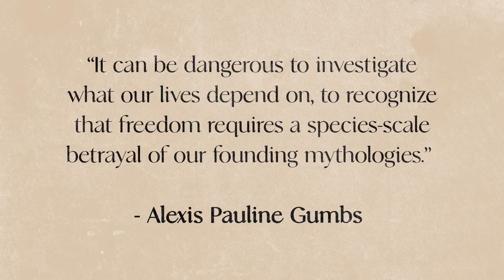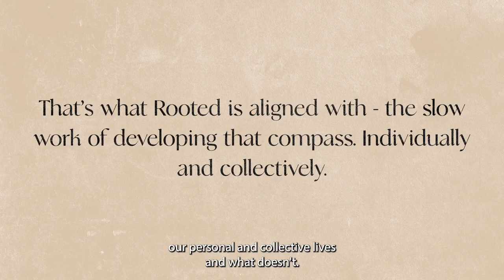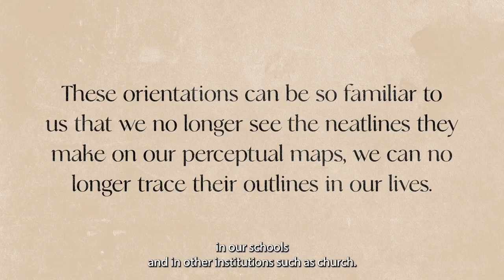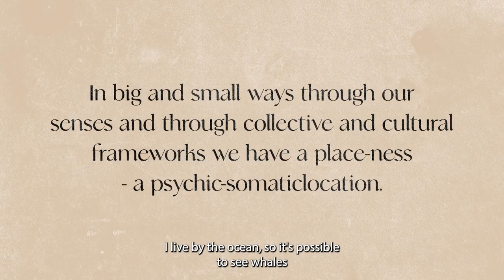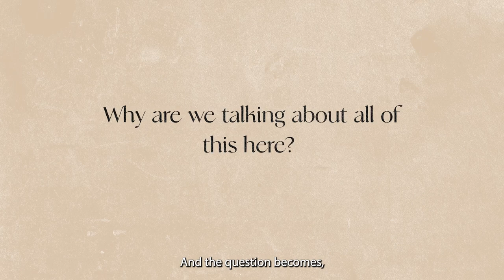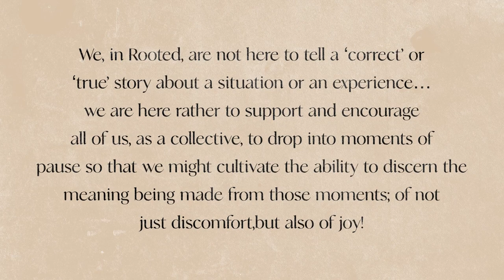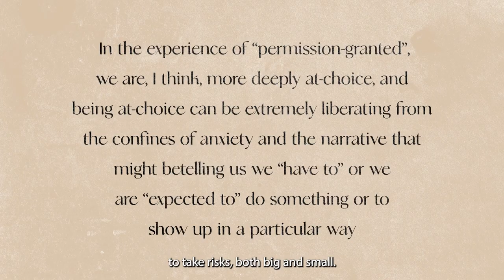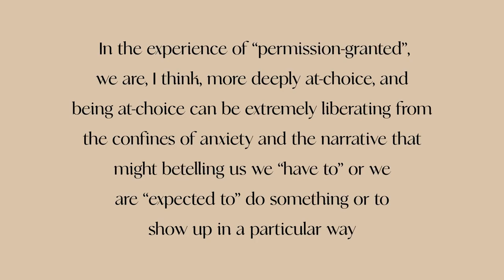Part II: Bodying Our Futures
"These structures and systems, they do not exist outside of human bodies. And what she said that was so potent was that if we were to STOP how they live and reproduce in our bodies..they would just STOP.'" — Alexis Pauline Gumbs

Welcome to Part II of this introduction to the Rooted Global Village. If you missed Part one, you can watch it on the Rooted blog

In this session, we’ll explore some of the elements that comprise our body-centered approach to liberation work and why we value the body as a potent site of transformation potential.

In the video, you will explore:

Why we value the body as a potent site of transformation potential.
How experience becomes orientations and patterned ways of living.
What it means to face the discomfort inherent in a body in change.
Stretching from where we are now to where we might go next.
Permission Not Necessary: What infantalizes us, and what might shift if claimed that autonomy that is our birthright.
At heart, and in our embrace of emergence and unknowns, we are curious about what it takes for us to disrupt and agitate (in sometimes even joyful ways) what can become calcified and habituated in our experience.  And how this calcification can block liberation.

What is the Rooted Global Village [Rooted]?

Rooted is a virtual space hosting members from around the globe - we are made up of people of various backgrounds, faith traditions and cultural perspectives. Inside Rooted, we gather to reflect, un/learn and re/member, as our perspectives and ideas are shaped and re/shaped through our many encounters.

Each one of us coming into Rooted comes to it from a unique lived experience; and from different social and geographical locations. For more on what we're up to check out the membership